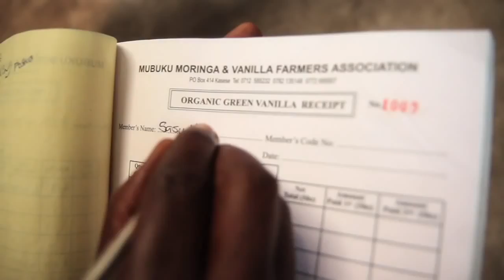23 Fair Trade Improving Lives